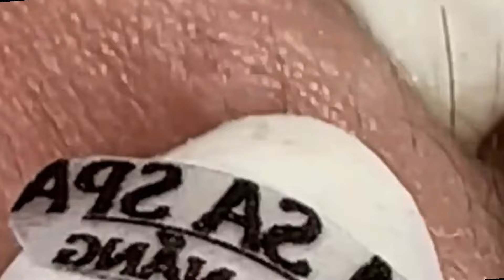وقت العمل على الابواب #1984